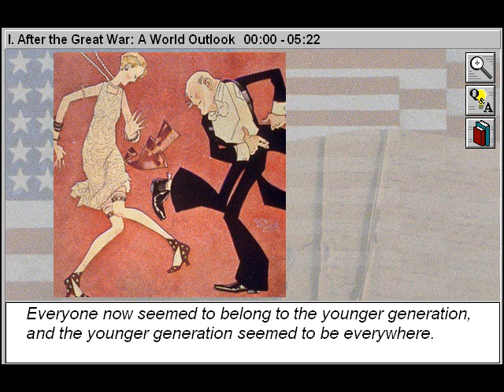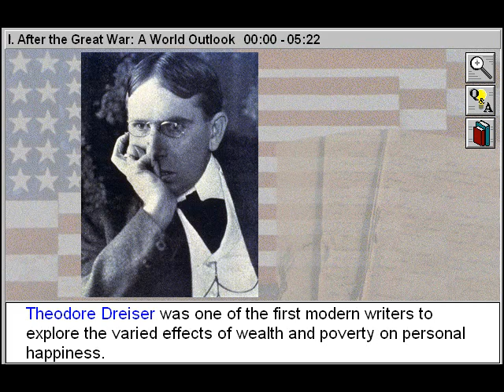After the Great War: A World Outlook (After The Great War & The Lost Generations Many Voices Part 1)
- After the Great War: A World Outlook is Part 1 of After The Great War and The Lost Generations Many Voices - History of American Literature title

Trace America's literary heritage from the turn of the century to the beginning of World War 2, a prolific era distinguished by the now-legendary voices of the Harlem Renaissance and the Lost Generation. Survey monumental literary works that explore themes of social injustice and the desensitisation and dislocation that followed in the wake of the First World War. Gain insight to the honesty and directness characteristic of modern poetry through a survey of pre-eminent poets, including Hart Crane, Hilda Doolittle, T.S. Eliot, Robert Frost, Langston Hughes, Edgar Lee Masters, Ezra Pound, and Carl Sandburg. Identify works by Eugene O'Neill, Thorton Wilder, and Lillian Helman, playwrights who made important contributions to the American theatre in the 1930's.